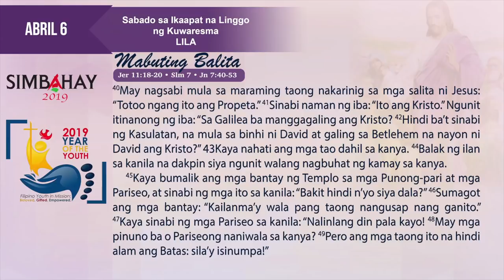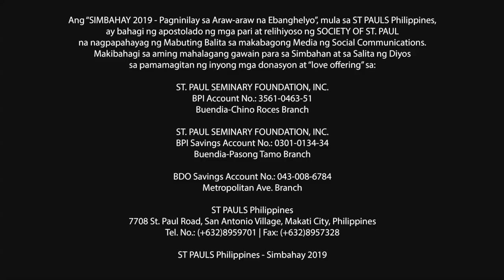Simbahay | Sabado sa Ikaapat na Linggo ng Kuwaresma | Abril 6, 2019